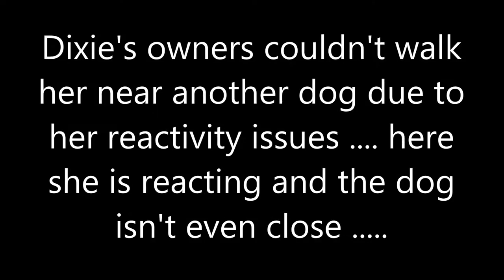German Shepherd/Collie Mix "Dixie" Before and After Video - Raleigh Durham Dog Trainers